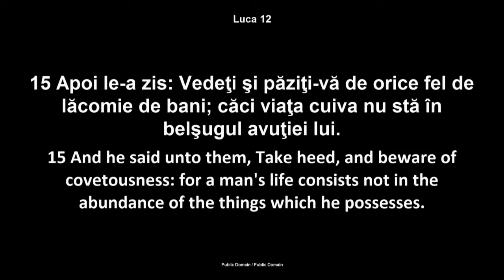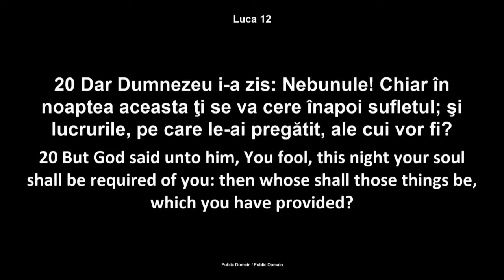Luigi Mitoi - Bogat pentru sine si sarac pentru Dumnezeu (14 Septembrie, 2014)